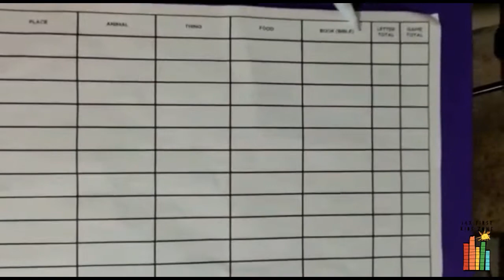Sabbath Family Time with The Noles' (10/10/20)